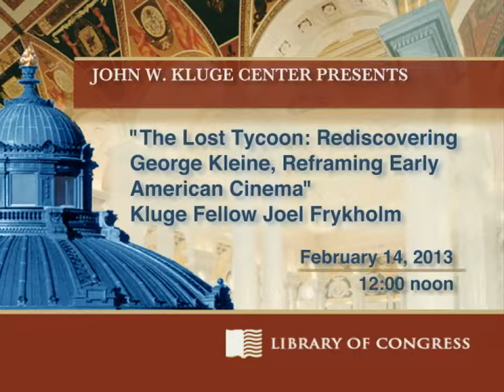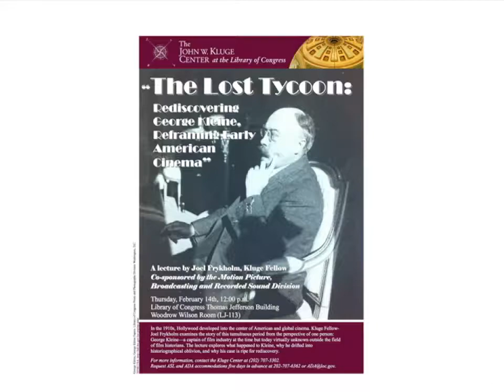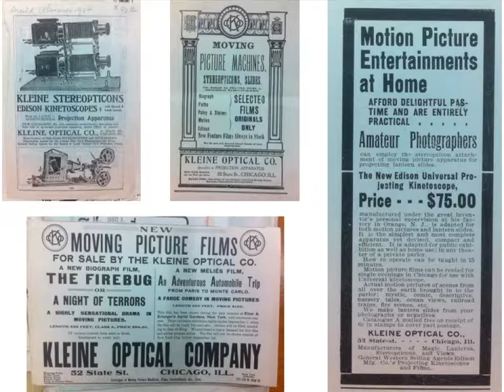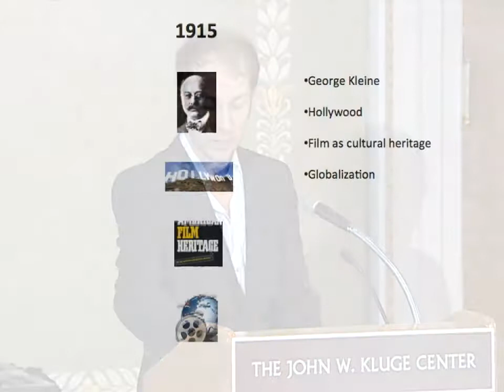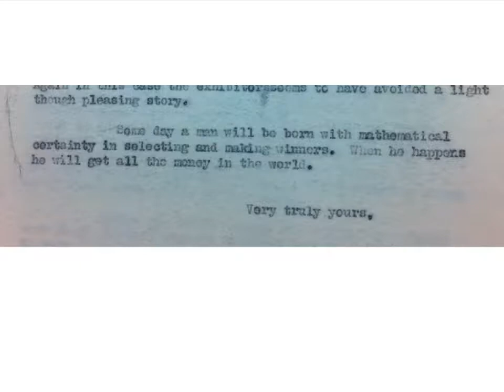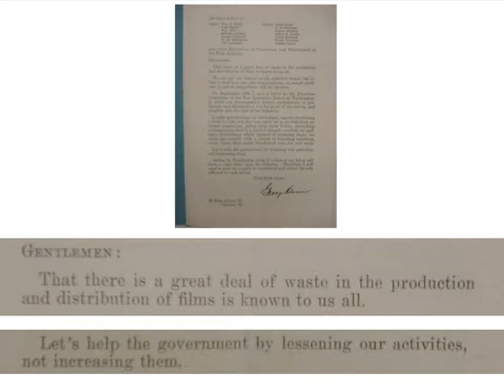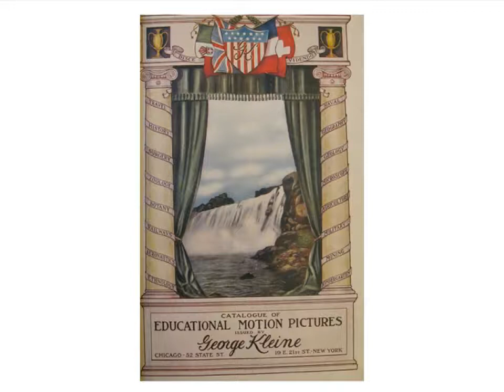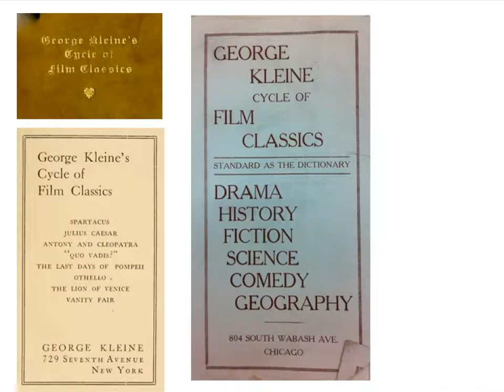The Lost Tycoon: George Kleine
Kluge Fellow Joel Frykholm examines early Hollywood through the life of one of its first captains, George Kleine--why he drifted into historiographical oblivion and why his case is ripe for discovery.